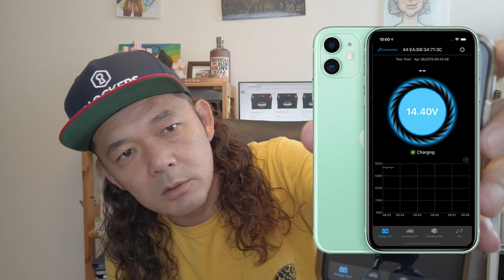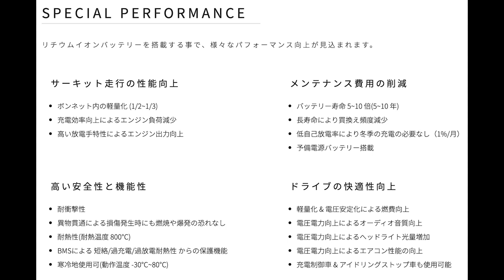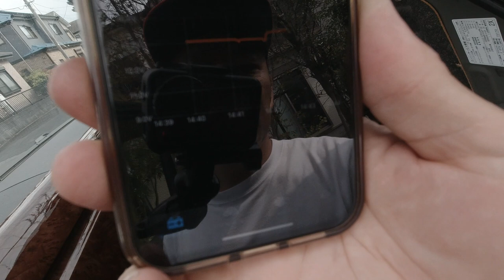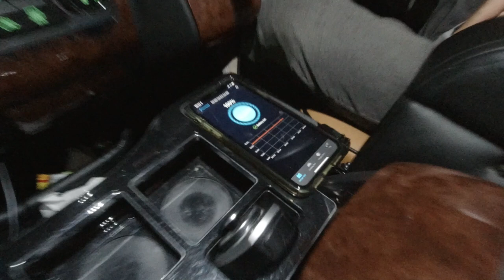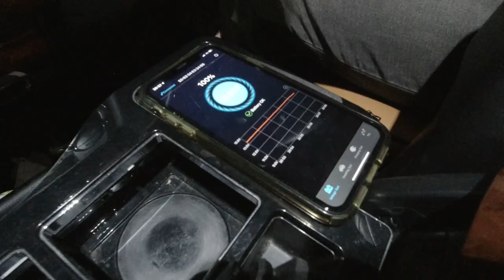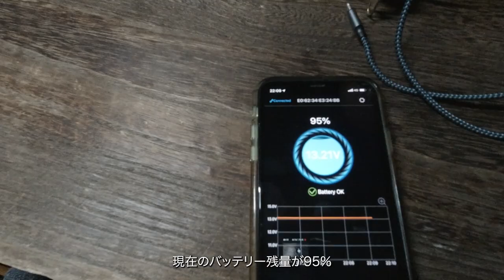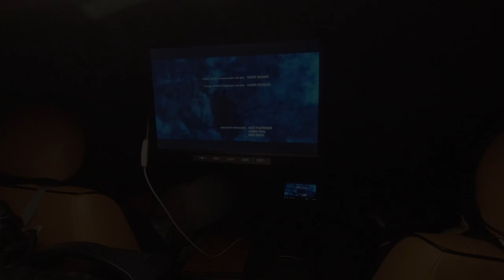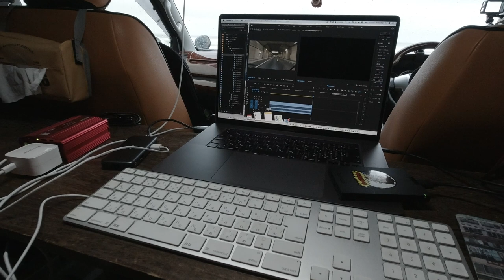【車中泊最強バッテリー】MOVING BASバッテリーをリチウムイオン化したら車中泊が超快適になった！！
ハイエースのカーバッテリーをMOVING BASE社製のリチウムイオンバッテリーに変えたら、ポータブルバッテリーより何倍も便利になったので皆さんに紹介します！